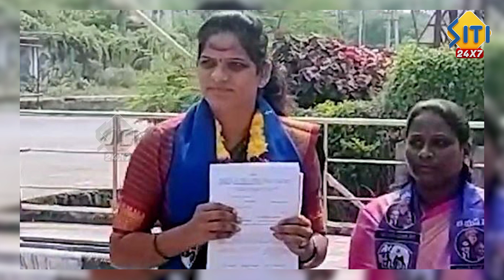Telangana Elections బరిలో KCR పై పోటీపడుతున్న Transgender | Siti 24x7 News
Watch► Telangana Elections బరిలో KCR పై పోటీపడుతున్న Transgender | Siti 24x7 News